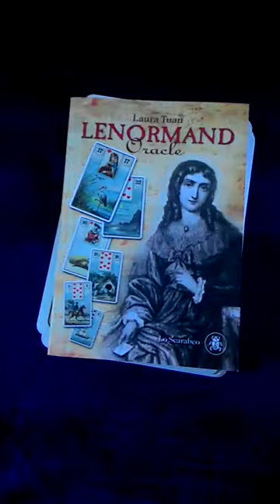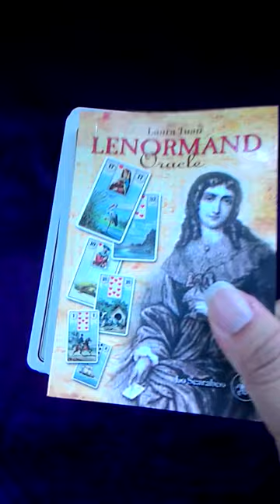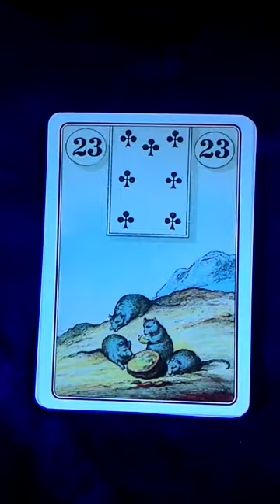Lenormand Oracle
Lenormand Oracle by Laura Tuan: a card-by-card feature by Tarot Zamm.

Marie Anne Lenormand is famous for being Napoleon Bonaparte's trusted card reader. Let the Sibilla of the Salons guide you toward self-understanding and insight through this historically-inspired oracle deck. Included is a detailed instruction manual for understanding and working with this unique deck.

Product Details (Amazon.com)
Cards: 192 pages
Publisher: Llewellyn Publications; Tcr Crds edition (September 8, 2013)
Language: English
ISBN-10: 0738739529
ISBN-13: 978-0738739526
Product Dimensions: 1.5 x 4 x 5.5 inches
Shipping Weight: 12 ounces